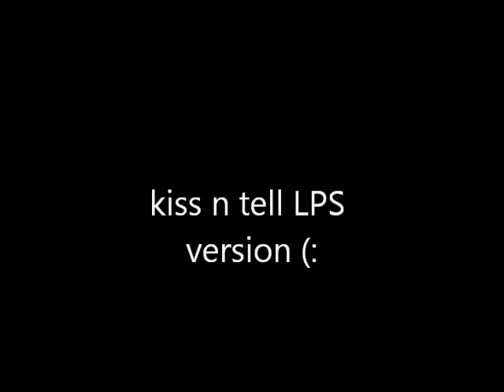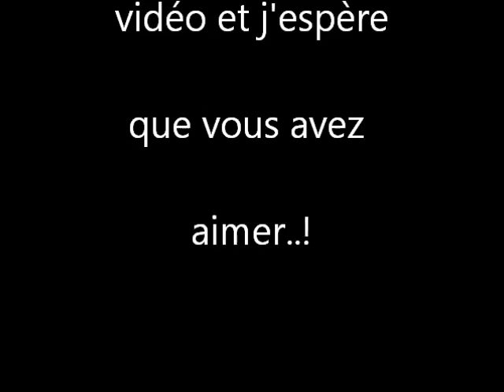kiss n tell version LPS pour le concour de lapipetshop et de KelseyGracee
voila jespere ke vous allez aimer